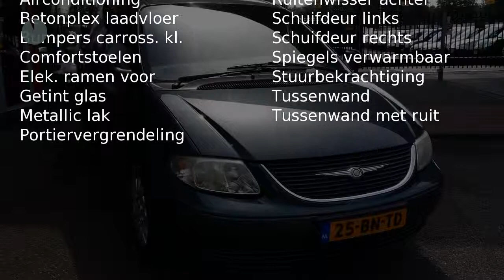Dodge Ram Van 2.5 143 pk CRD APK 25-03-2018 Nette auto